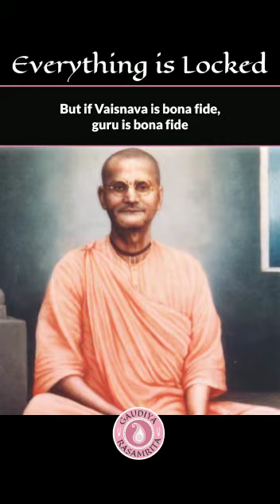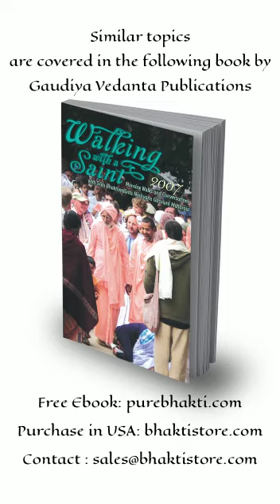Everything is locked....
Video from Anant Krishna Das